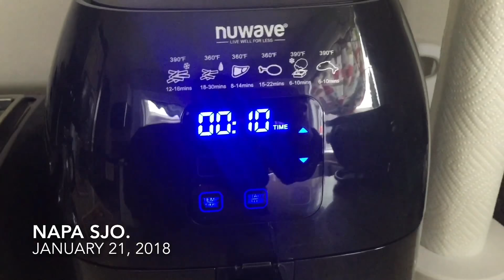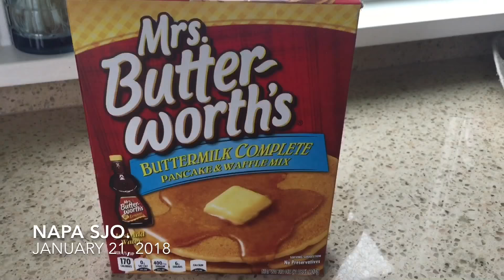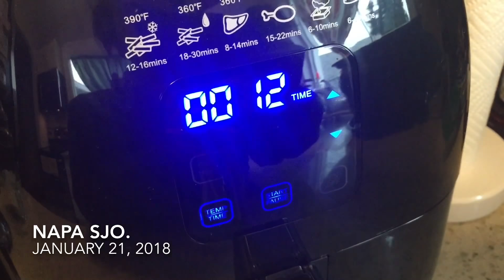เตาทอดไม่ใช้น้ำมัน | Air fryer | Chalita ม่ามี้เดือน